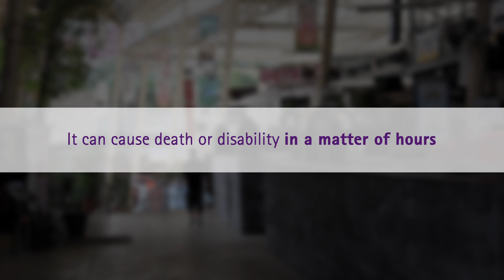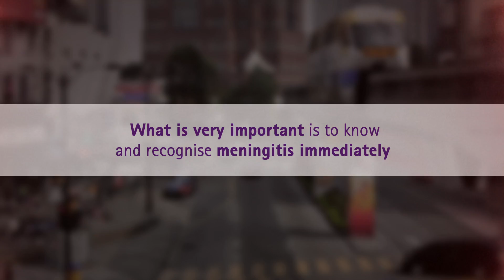Meningitis - A Global Issue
Meningitis can cause death and disability in a matter of hours! Of those who contract the disease, approximately 10% will die and a further 20% or more will suffer a long term disability.

In this video hear the personal meningitis experiences of six of CoMO's very own member representatives.

Meningitis is a global issue that can affect anyone, anywhere and at any time and yet the most serious forms can be prevented!

Learn the signs and symptoms, find a member organisation near you and join the global fight against meningitis